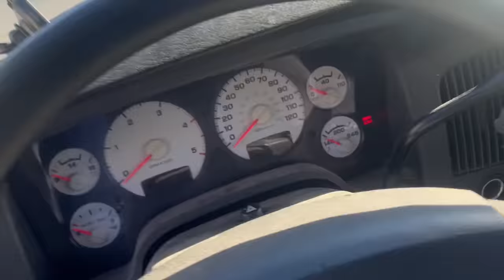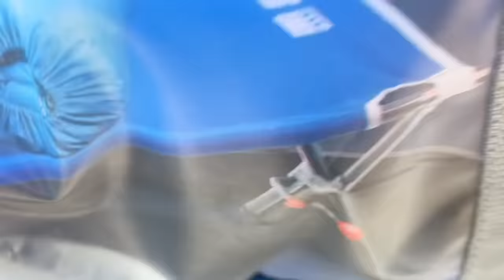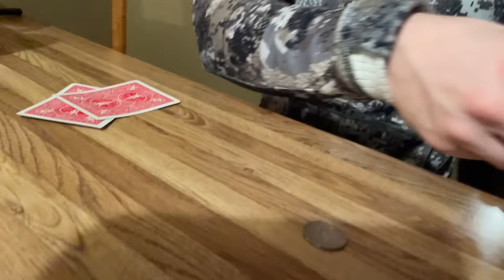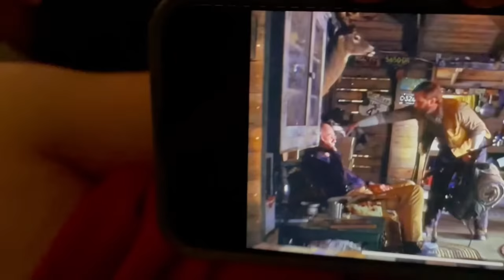DAWN OF THE DEER CAMP! North Woods Wisconsin Rifle Season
Follow along with our annual Wisconsin Deer Camp. Watch as we participate in traditional antics along with successes in the hunt in legendary Barron County. See what this area has to offer in regard to Boone and Crockett level Bucks!